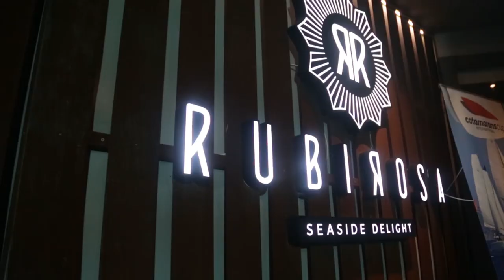Catamarans Cup 2018 - Day 1